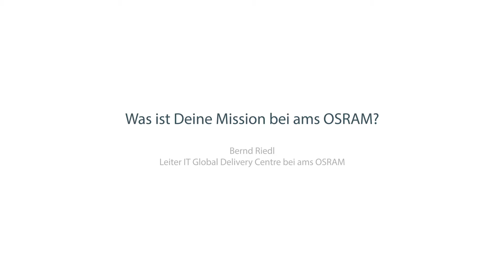MyMission Bernd Riedl DE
Ein starkes IT-System ist das Grundgerüst für jedes moderne Unternehmen – Bei ams OSRAM sorgt unser Kollege Bernd Riedl genau dafür! Als Leiter unseres IT Global Delivery Centre unterstützt er durch technischen IT Service und Softwareentwicklung unsere Kolleg*innen auf der ganzen Welt. OneTeamOneVision Lerne mehr über ams OSRAM